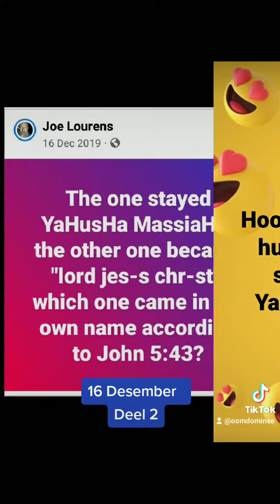Bloedrivier.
Op 16 Desember word nog ñ profisie in vervulling gebring en nie alle skape sal gered word en erf nie want AluaH sê Hy sal Sy skape red.

En wat julle aangaan, my skape, so sê Meester  YaHuaH, kyk, Ek sal oordeel tussen skape en skape, die ramme en die bokramme. Daarom, so sê Meester YaHuaH vir hulle: Kyk, hier is Ek, en Ek sal oordeel tussen die vet skape en die maer skape. daarom sal Ek My skape red, sodat hulle nie meer 'n prooi sal wees nie; en Ek sal oordeel tussen skape en skape.
ESÉGIËL 34:17‭, ‬20‭, ‬22

So, weereens is dit baie duidelik, skape sal van skape geskei word en die geheim is in gehoorsaamheid, as jy "nie" gehoor gee aan Vader YaHuaH se "huisreels" nie, how verwag jy dat Hy wat alles geskep het dan aan jou gebede "gehoor" moet gee.

My Vader het vit my in Mattheus 19:29 gewys dat daardie bokke wat in die eerste helfte van daardie vers beskryf is juis nie Sy Naam of Sy stem kan hoor nie en hulle is almal reguit op pad na Romeine 6:23 se graf toe terwyl die opregtes wat ook in vers 28 bekend staan as " seun van die mens " wat in opregte "wedergeboorte" gegaan het in Handelinge 22:16, daardie mense het dadelik die nuwe Koninkryk betree waar hulle volgens Mattheus 19:29 honderd keer meer sal ontvang as wat julle gehad het toe hulle tussen hulle wederstrewige broers was. Nes Job.

So, mense, as julle nognie die stem gehoor het nie beteken dit dat julle reeds te vêr afgedwaal het van die skaapkraal af weg en daarom sal die wolwe julle vang as julle nie vinnig genoeg terugkeer na die veiligheid van Psalm 91:14 waar Vader YaHuaH jou petsoonlik sal beskerm soos Hy daar beloof nie.

Indien jy dan weier om terug te draai na Vader YaHuaH van 1 Konings 18:24 toe sal jy vas glo in die valse God van Johannes 5:43 en wanneer jy dan siektes kry soos kanker sal jy dink dit is normal want daar is dan hoig geleerde dokters wat jou gaan red. Min weet jy dat daardie dokters self ook weg gedwaal het agter 1 Timótheüs 6:10 se "geldgod" aan.

Ñ paar verse verder word Mattheus 19:29 se "ewige lewe" weer uitgewys. 1 Tim 6:12 Story die goeie stryd van die geloof, gryp na die "ewige lewe", waartoe jy ook geroep is "as jy nog die Herder se stem kan hoor"!

Mense, as julle vandag nognie glo dat Vader YaHuaH nie iemand is wat verander nie, dan sal jy dit nooit glo nie. Hy het Profete van die begin af aangestel om Sy Volk te lei. En omdat die verleier julle verlei het deur leuens onder die dekmantel van "die Engel van die Lig" wat in Genesis 1:13 geskep is om lig in die duisternis te wees.

Julle weet nie dat Vader YaHuaH vir YaHusHa MassiaH moes aanstel as Hoëpriester in die plek van die klomp van Handelinge 4:6 juis om hulle "verdeeldheid" te laat val saam met babel sodat julle onder 1 Korintiers 11:3 se orde kan inkom soos skape in ñ kraal of soos Leeus in hul eie aparte koninkryk nie. Julle besef nie dat Handelinge 3:22 en Openbaring 5:3 praat van die man in die bruin pak I.p.v YaHusHa MassiaH nie.

Julle besef nie dat Psalm 110 en Handelinge 3:22 Vader YaHuaH se Gees uitwys terwyl YaHusHa MassiaH Lang's Vader sit op Openbaring 3:21 se troon nie.

Julle besef nie dat Vader se vergadering in Job die feit uitwys dat die satan ook onder Vader YaHuaH se opdragte van Psalm 105:15 is en dat Vader altyd die finale sê het nie. Julle besef ook nie hoekom YaHusHa MassiaH vir sy dissipels gesê het om iemand "net" sewentig maal sewe keer te vergewe nie want dit gaan hand aan hand met Daniel 9:24 se "sewentig sewetalle" en daarna "die dood" nie.

Julle besef nie dat julle eerder lag vir die mal ou van Kathu wat een na die ander profisie in vervulling bring eerder as om te lag vir die man wat met die krullers in sy hare rondloop of vir die man wat rok dra in die strate nie.

Julle besef nie dat Vader YaHuaH Romeine 1:32 moet laat gebeur wanneer die nuwe Profeet op sy heerlike troon gaan sit wanneer die son op die tafel val nie juis om ñ einde te maak aan sonde sodat die eerste twee wee van Openbaring 11:14 verby moet gaan sodat die derde en finale testament kan afskop en Vader YaHuaH dan kan rus van Sy Skeppingswerk volgens Genesis 2:1 en Openbaring 20 waarna Hy dan Sy vergaderings aan vleeslike mense soos die man in die bruin pak in Openbaring :3:5&21 saam met YaHusHa MassiaH in Openbaring  21 en Openbaring 20:6.

Julle besef nie dat wanneer die derde testament afskop ons oupas en oumas, en al ons ander geliefdes uit hul grafte kan uitkom soos Openbaring 20:13 wanneer hierdie profesie vervul word nie.

As jy glo in kanker en in die dood van Romeine 6:23 en Handelinge 3:23, moenie hierdie boodskap deel met enige iemand nie, maar as jy glo in die Woord wat vlees geword het en onder ons kom woon het, copy hierdie boodskap en deel dit met almal wat jy ken want Handelinge 3:22 is hier en hy praat Afrikaans.

Op 16 Desember 2021 wanneer die son op die verbondsark val dan gaan daardie man van Handelinge 3:22 op sy troon sit en dit sal Openbaring 12:12 saam met Openbaring  20 en   Genesis  2:1 aanbring.

Is jy reg?